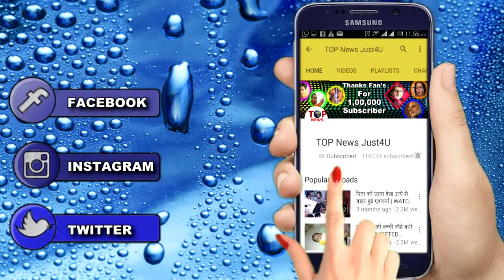YHM SEASON 2: इस सच्चाई को छुपा रहे है आदि और रोमी || AADI ROMI REAL TRUTH